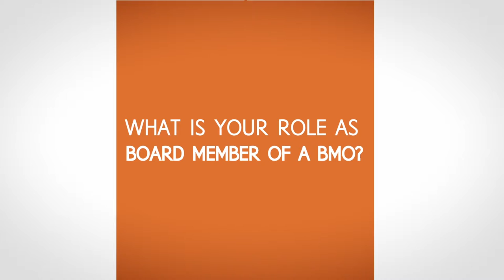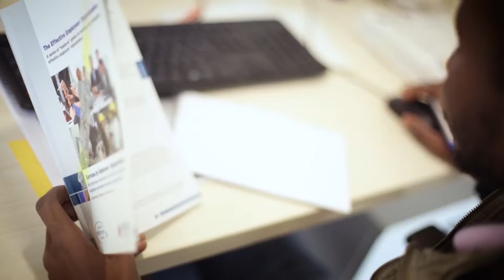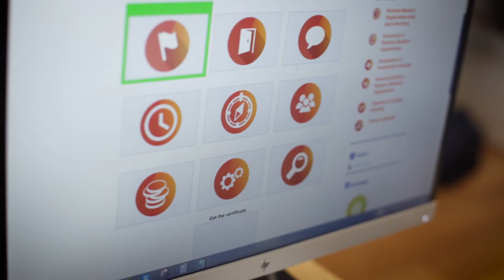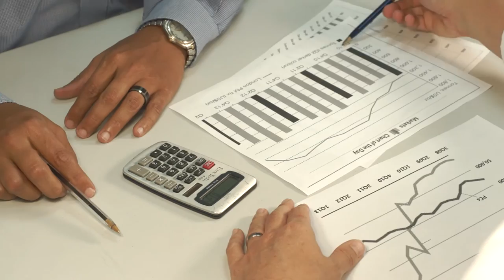International Training Centre of the ILO | Trailer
Trailer corso online realizzato per International Training Centre of the ILO, agenzia delle Nazioni Unite che si occupa di promuovere il lavoro dignitoso e produttivo in condizioni di libertà, uguaglianza, sicurezza e dignità umana per uomini e donne.

puntozero | Sviluppiamo narrazioni che restano
Ci occupiamo di progetti digitali per lo sport, documentari, video stories. Tutti i dettagli sono qui